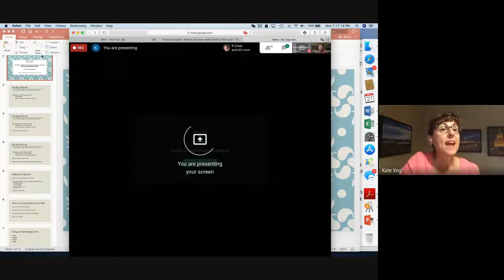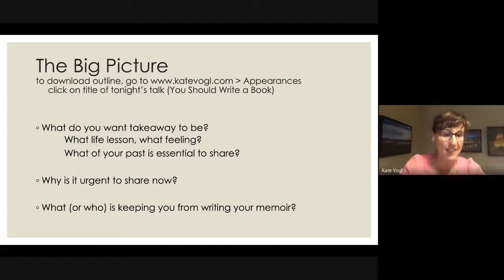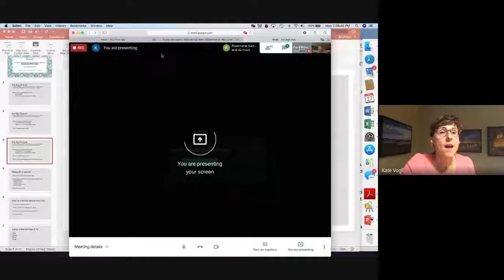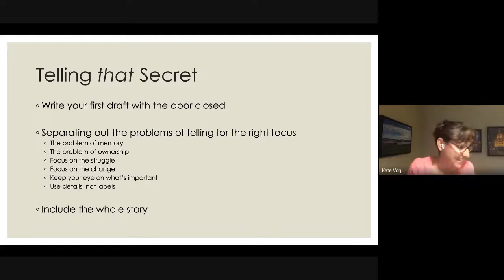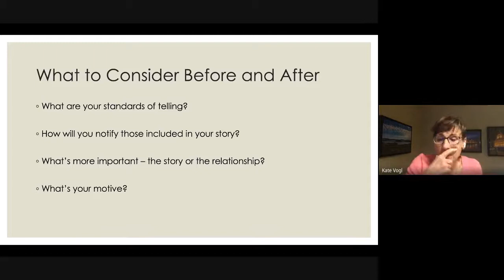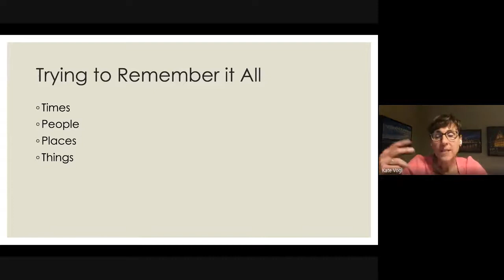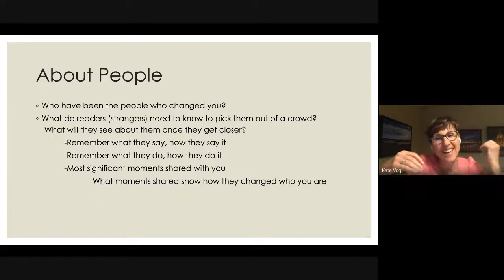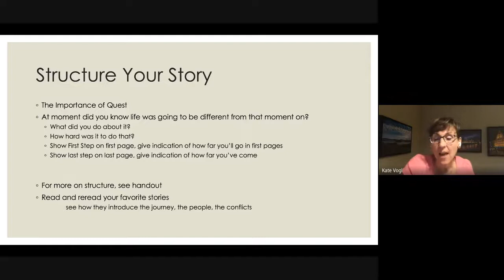Monday Evening Speaker Series - Kate Vogl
The Ups and Downs of Your Adoption Story: You Should Write A Book

Loss and frustration, joy and wonder––your story of surrender, adoption, and reunion (or any one of these three) includes all the elements of great storytelling. No wonder that when you’ve shared a sliver of your story, people say you should write a book. Whether you’re just thinking about starting or deep into a manuscript, find out what you need to know about getting what happened down on the page and into the world. What, exactly, do you need to consider when sharing these family secrets? Get real-life examples and strategies to address problems specific to writing about adoption. Led by an award-winning memoirist and writing instructor.

Kate St. Vincent Vogl is the author of "Lost & Found: A Memoir of Mothers." National ABC news has featured her story, and The Akron Beacon Journal named it among the best of the year. Her essays appear in Bellingham Review and best-selling anthologies such as "Listen to Your Mother" and "Why We Ride." Vogl has received a Minnesota State Arts Board grant and a residency at the Anderson Center, and her latest work is forthcoming in "Prairie Schooner." Vogl graduated from Cornell University cum laude, from the University of Michigan Law School, and from the Creative Writing Program at Hamline. An adoptee twenty-five years in reunion, she has presented at national writing conferences and international adoption forums. She teaches fiction and memoir writing at The Loft, the country’s largest creative writing center.